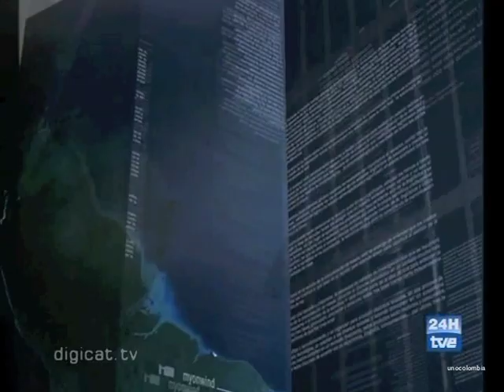Cortinillas / Caretas - Canal 24 Horas - TVE - 2005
Rescatado de Digicat.tv desparecidad en 2005.

No soy Español, pero soy un gran fan de Televisión Española :P